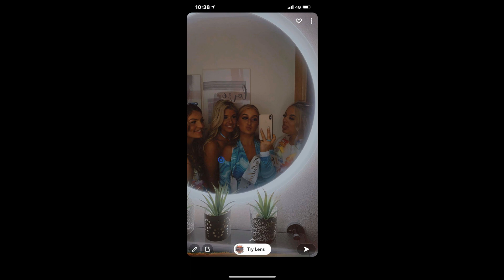Abbie's Birthday Bash